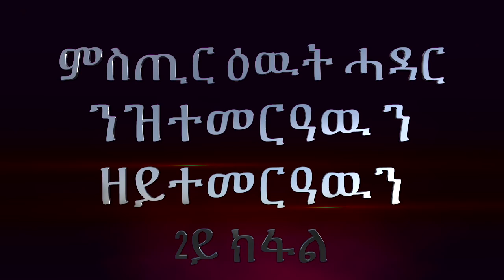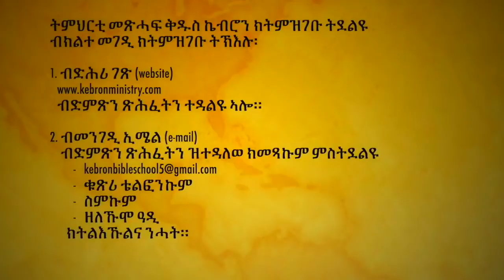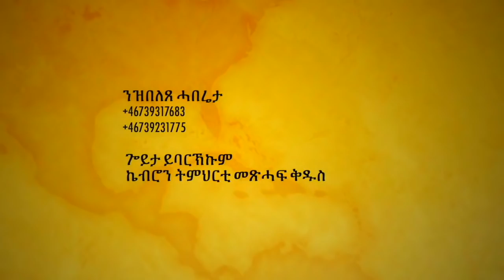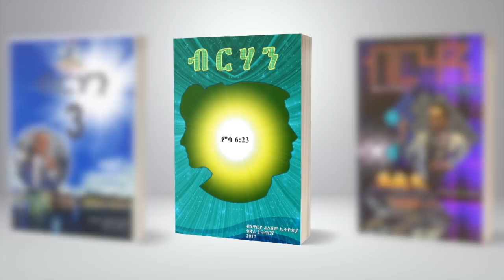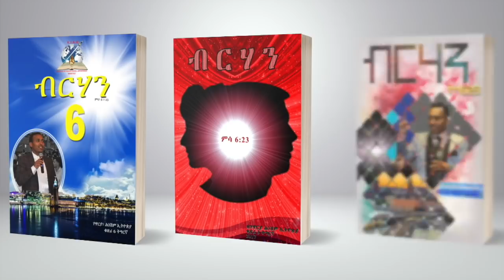ምስጢር ዕዉት ሓዳር ንዝተመርዓዉ ን ዘይተመርዓዉን 2ይ ክፋል